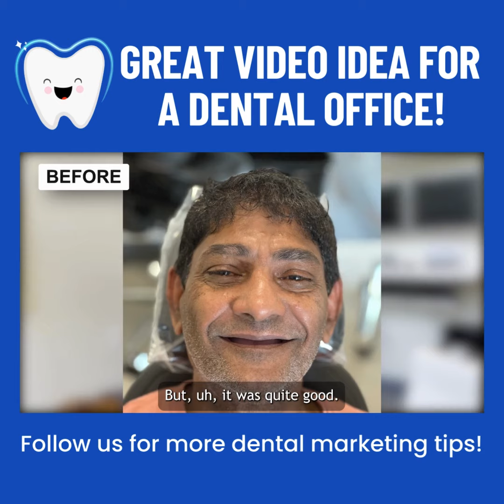Dental marketing video: Testimonial with amazing before-and-after pics!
Here’s another great example of the type of video you can create for your dental office. This patient for Salvatore Dental talks about the experience of getting dental implants and how he is “on top of the world” with the results.

Testimonials like these can help bring people into your office who may have similar issues but haven’t felt ready to take the next step to seeking treatment.

Follow us for more dental marketing tips!